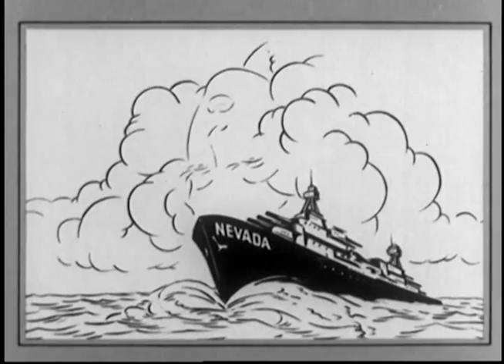The Brian Jonestown Massacre 'Memorymix'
Track off the album "Revelation" 2014

Recorded in Berlin

Footage by Max Fleischer

Edited by Jon Carling